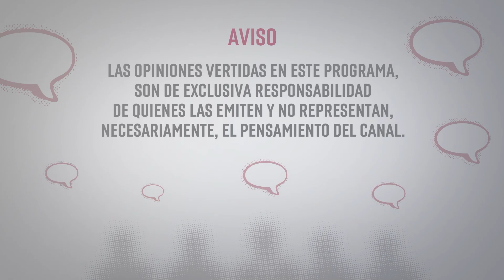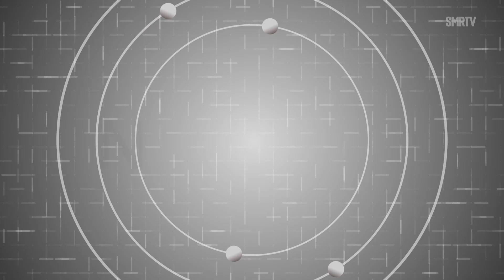La artesanía también es arte | Escala de grises | SMRTV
𝑳𝒂 𝒂𝒓𝒕𝒆𝒔𝒂𝒏í𝒂 𝒕𝒂𝒎𝒃𝒊é𝒏 𝒆𝒔 𝒂𝒓𝒕𝒆 | 𝑬𝒔𝒄𝒂𝒍𝒂 𝒅𝒆 𝒈𝒓𝒊𝒔𝒆𝒔

¿Las artesanías son arte? El Instituto del Artesano Michoacano, busca dar una re dignificación a los artesanos, pues es un sector productivo y no un accesorio como han sido tratados en el pasado.
No es un edificio burocrático; es la casa de todos los artesanos del estado.